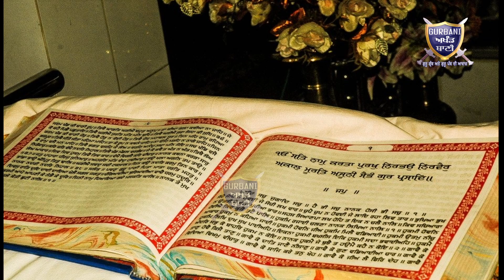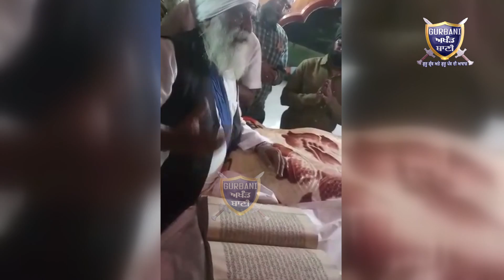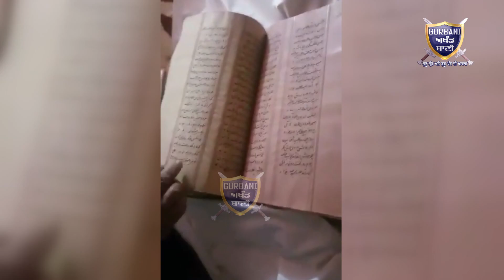ਮੇਰੇ ਦਸਮ ਪਿਤਾ ਦੀ ਬਾਣੀ ਦਾ ਇਤਿਹਾਸ ਦੇਖੋ ਕਿੰਨੇ ਸੋਹਣੇ ਤਰੀਕੇ ਦੇ ਨਾਲ ਬਾਬੇ ਨੇ ਸੰਮਜਾਇਆ | Gurbani Akhand Bani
Must Watch How This Sikh Preacher Explaining About Dasam Granth And Guru Gobind Singh Ji..